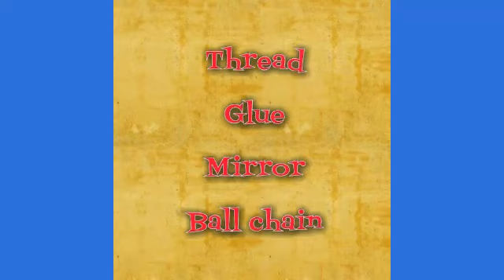Beautiful Rakhi making | creative rakhi making at home | special handmade rakhi for all brothers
Rakhi making

Materials required

Thread
Decorative beads
Mirror
Fevicol
Ball chain